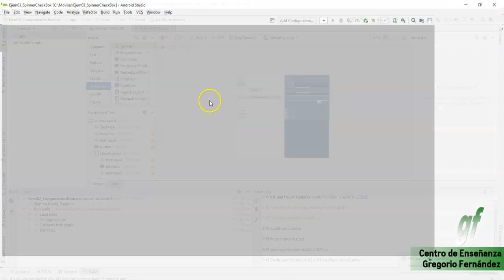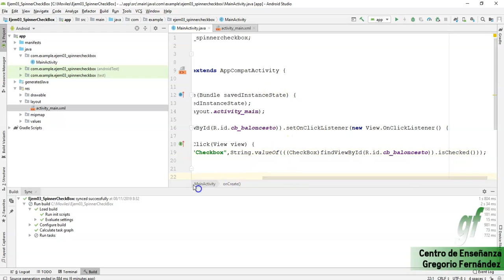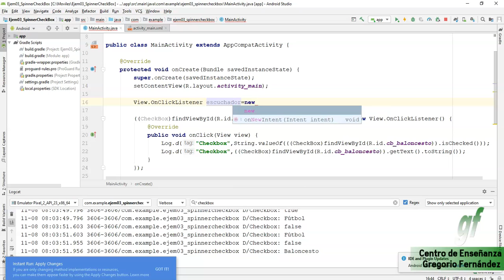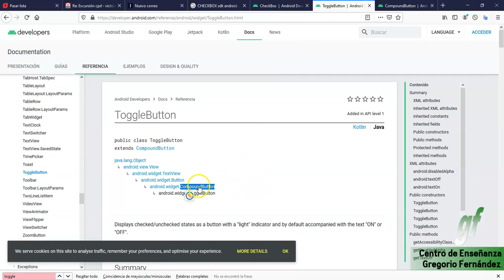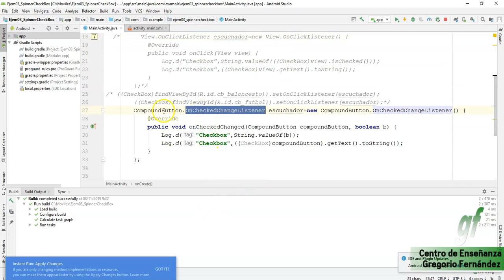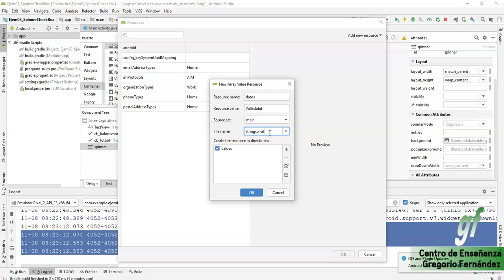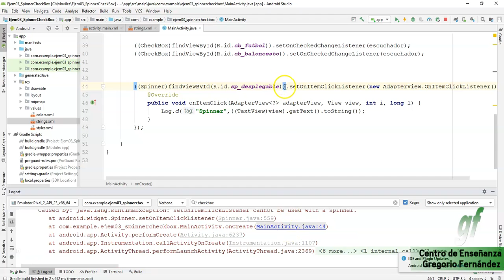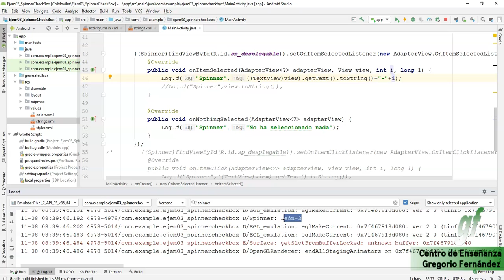03 - Android - Creación de un Spinner simple y un CheckBox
03 - Android - Creación de un Spinner simple y un CheckBox